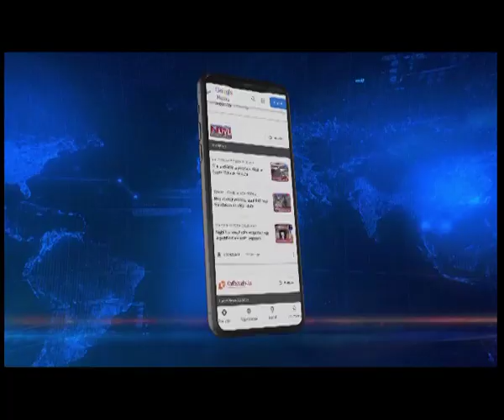MUDDA: गुवाहाटी में बढ़ते अपराध पर कैसे लगे लगाम।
गुवाहाटी में पिछले कुछ दिनों से चोरी, डकैती और छीना झपटी जैसे अपराध बढ़ गए है. रोजाना हो रही इस तरह की घटनाओं ने राजधानी में रहने वाले नागरिकों की नींद उड़ा रखी है. मुख्यमंत्री हिमंत विश्व शर्मा ने इसतरह की घटनाओं के पीछे ड्रग्स के खिलाफ कार्रवाई बताई है. मुद्दा में इस विषय पर वरिष्ठ वकील बीजन महाजन, कांग्रेस पार्टी के प्रवक्ता नेत्र रंजन चौधुरी, भाजपा प्रवक्ता प्रमोद स्वामी और आप के राज्य संयोजक लक्ष्मीकांत दूबे ने रखी राय और दिए महत्वपूर्ण सुझा।